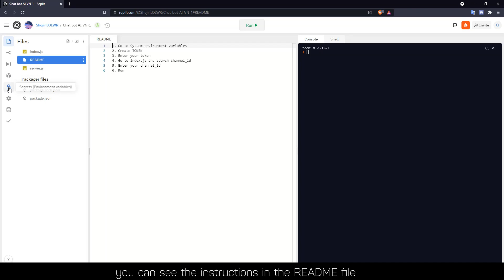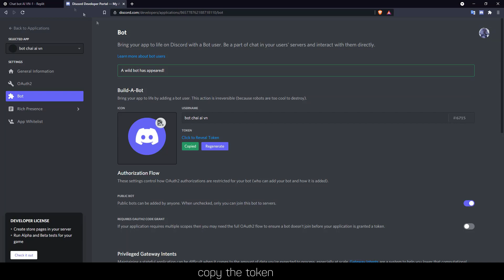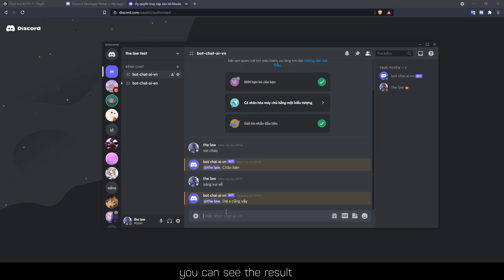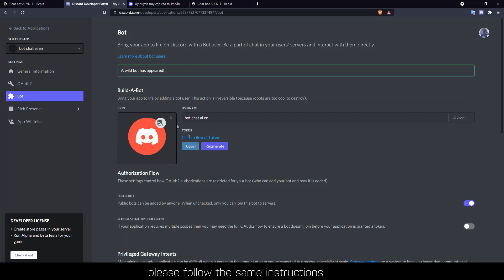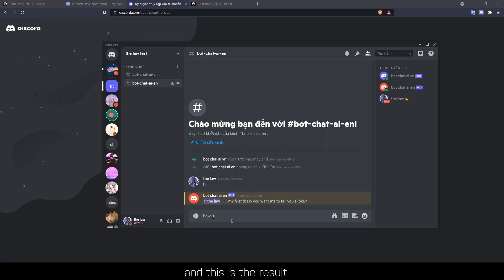HOW TO MAKE A DISCORD AI CHAT BOT WITHOUT CODING | HAWL | Discord Bot Tutorial 2021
HOW TO MAKE A DISCORD CONFESSION BOT WITHOUT CODING
Hi guys, Hawl here!!! This is the CODING A DISCORD BOT TUTORIAL series we created so that you can refer, learn, and make your own discord bot to use for personal purposes. Hope these video tutorials will help you have a good discovery and creativity in learning programming!!!
🎬 Video edited by Hawl
© Copyright by Hawl ☞ Do not Reup